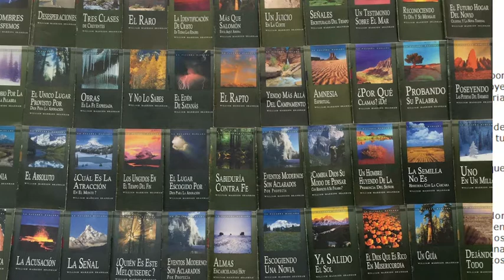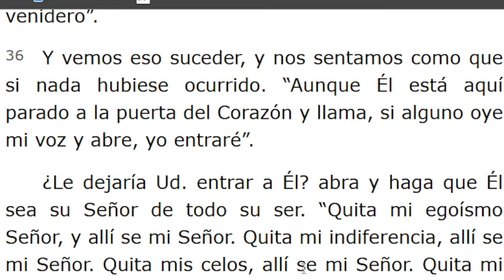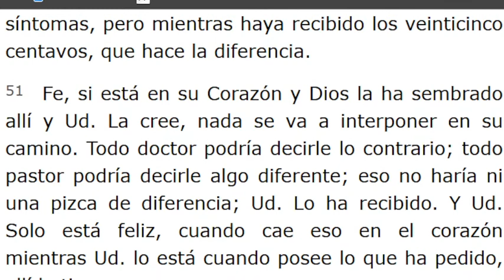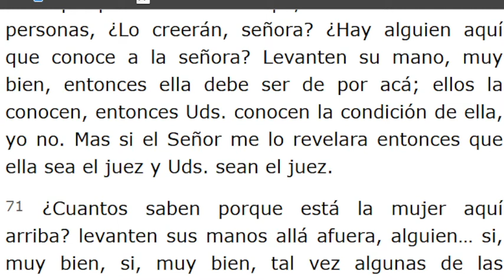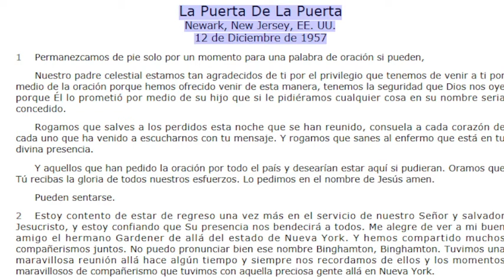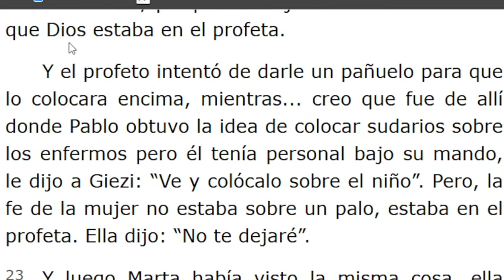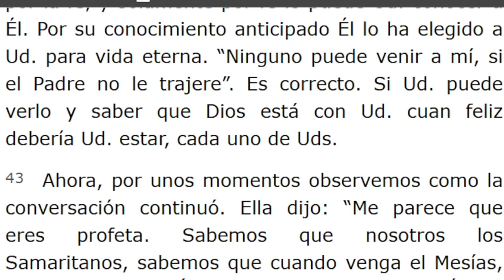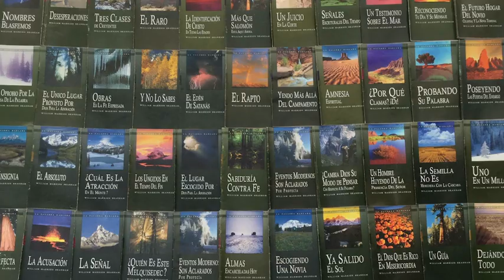LECTURA DE LOS MENSAJES DEL PROFETA !!ELIAS!! WILLIAN MARRION BRANHAM DESDE EL AÑO 1947 Hasta1965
J e r e m i a s   50:
28. VOZ DE LOS QUE HUYEN  y ESCAPAN DE LA TIERRA  DE BABILONIA, PARA DAR EN SION LAS NUEVAS DE LA  RETRIBUCIÓN DE JEHOVÁ NUESTRO DIOS, DE LA VENGANZA DE SU TEMPLO.

=== INICIA: LA PUERTA DE LA PUERTA - 57-1212.. Párrafo: 18...TERMINA Párrafo: 85...
=== INICIA: Y ENTONCES LLEGÓ JESÚS - 57-1213...TERMINA Párrafo: 50...